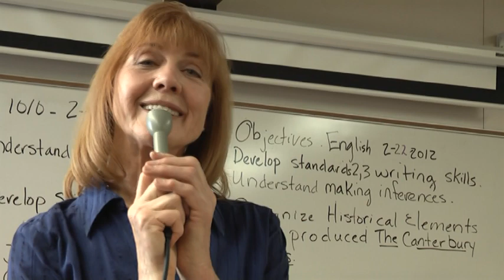Prologue the The Canterbury Tales in Middle English.mpg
Dr. Marilyn Miller recites the Prologue to The Canterbury Tales in Middle English for her Granger High School students to use as a practice exercise.